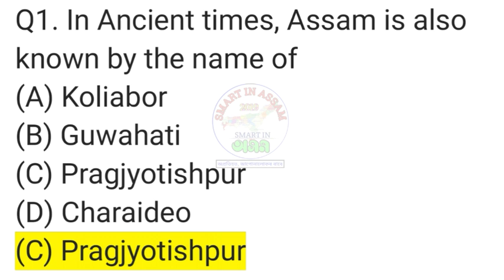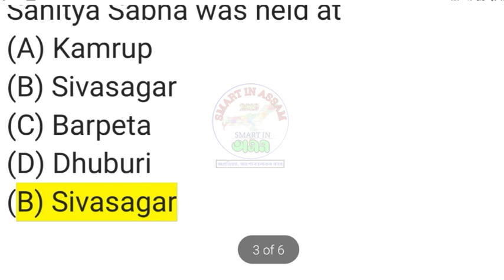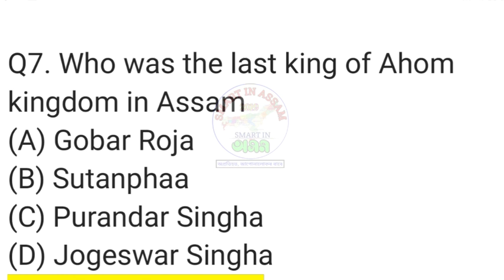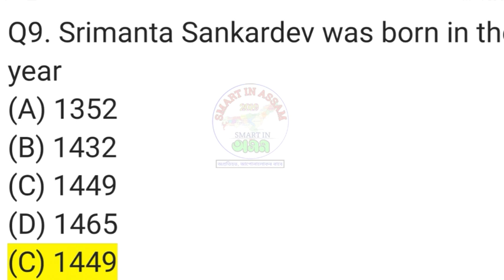Assam History Complete Series | Assam History GK For Assam Govt Exam Speacials | 1 lakh Job | Part-2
Hello friends .

T H A N K Y O U For Watch The Video